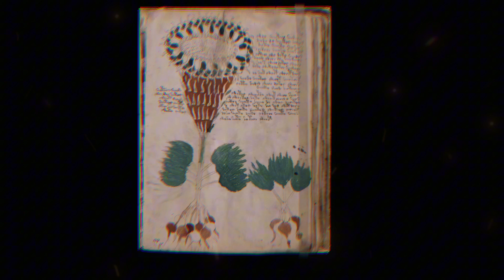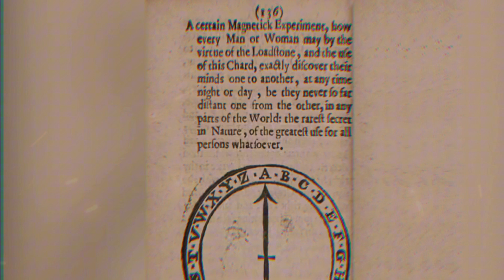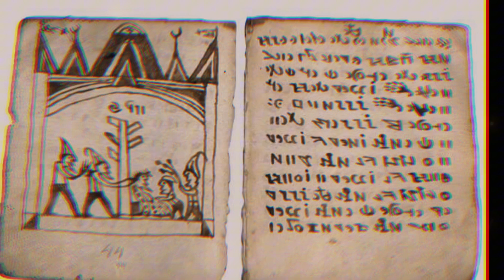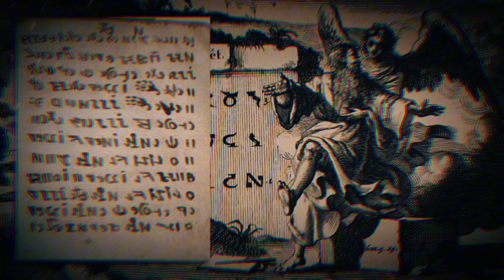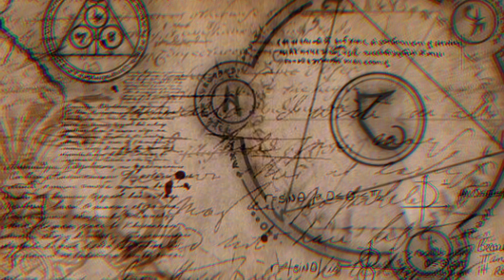MANUSCRITOS ANTIGUOS QUE NUNCA DEBIERON HABER LEIDOS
Existen todavia manuscritos antiguos que en realidad son ininteligibles (excepto, tal vez, para los propios autores). Algunos están escritos en códigos o cifras que no han sido descifrados, mientras que otros están diseñados intencionalmente para permanecer incomprensibles para siempre. En este video os cuento sobre algunos de ellos.